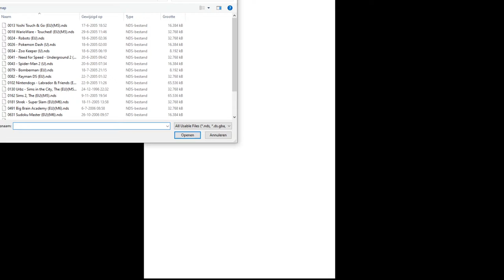Expeditie Robinson THE GAME! Met Erik-Jan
Game van het jaar 2020?